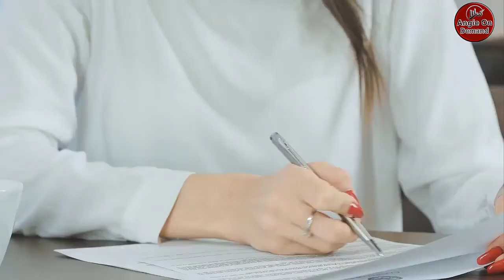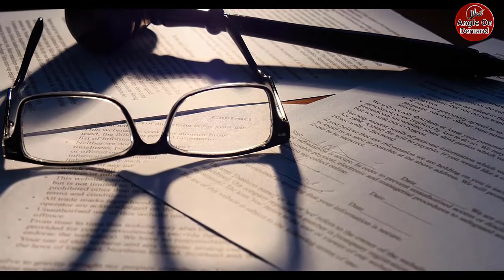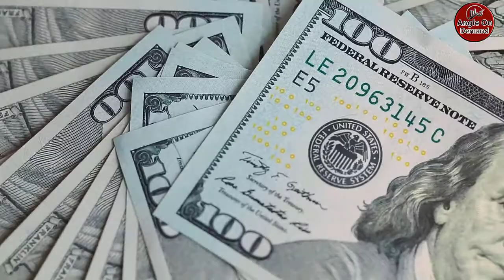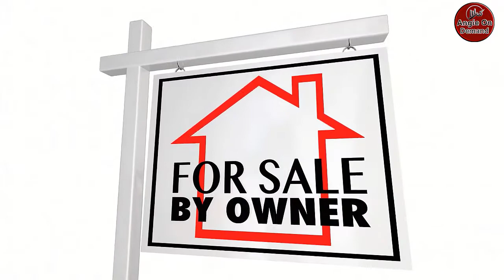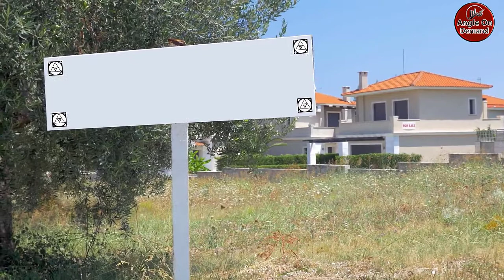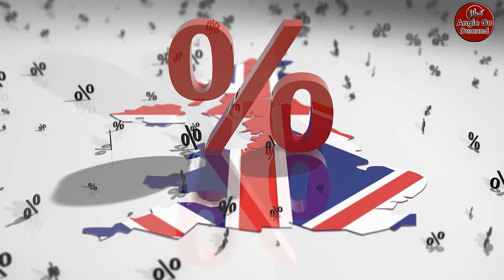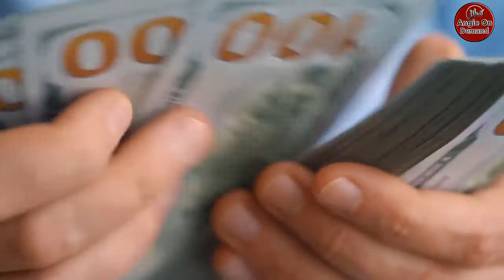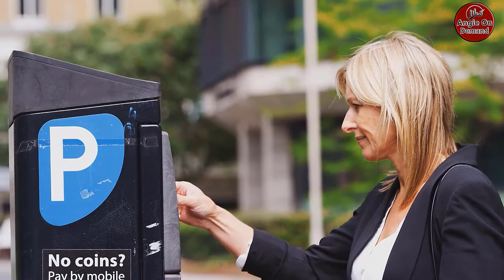An Investor’s Guide To Wholesaling Real Estate video |Angie On Demand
An Investor’s Guide To Wholesaling Real Estate video:
Detailed information- watch complete video: